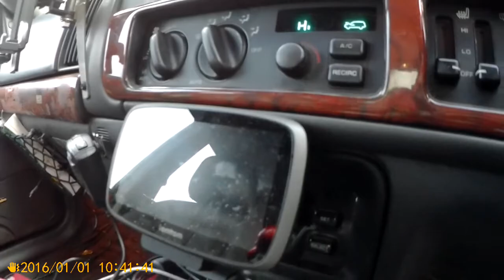biedni ale bogaci Walia 63